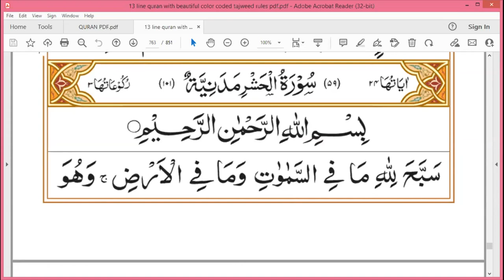Surah-Al-Hashr| Shaan-e-Nuzool | Parah 28 | Grammar and Tafseer By Zubeena Naaz